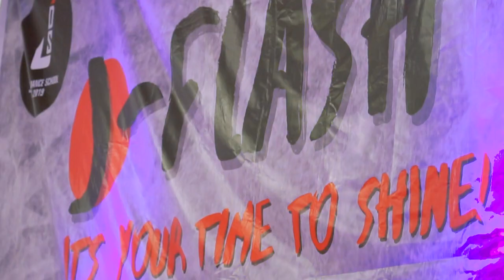JEMBER DANCE SCHOOL J-FLASH RECAP AFTERMOVIE 2023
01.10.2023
J-FLASH "Its Your Time To Shine"
Dance Competition And 1 On 1 Open Style Battle
Judges Line Up Semmy Blank from Jakarta and Hesl from Surabaya